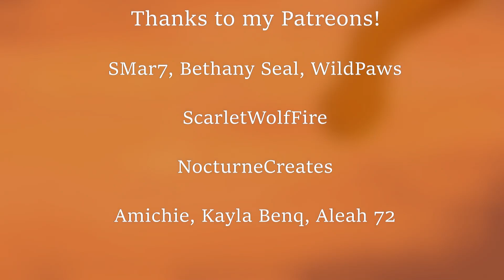Cell Block Tango || Warriors MAP [Part 37] // Collab with Marinin.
OHHHH FINALLY I'M FINISHING MY OLD MAP PARTS,,, I'm just stuck in a map hell but slowly recovering from all the stuff is happening,,, And big shout out to @Marinin who helped me with the two last shots!!

Programs used: animate cc (2019), clip studio paint, sony vegas.